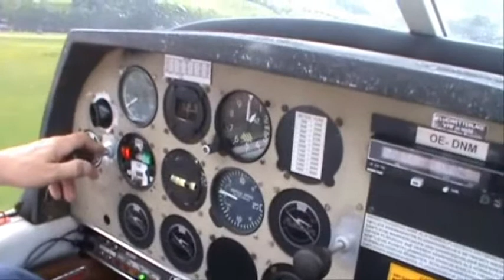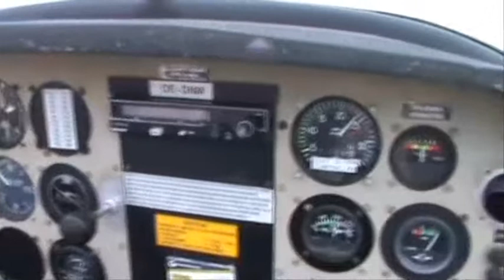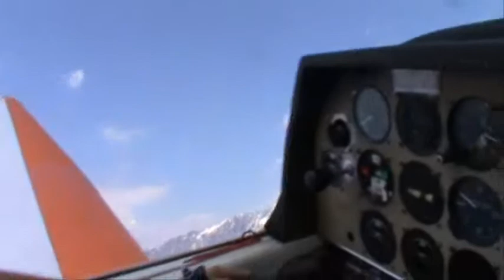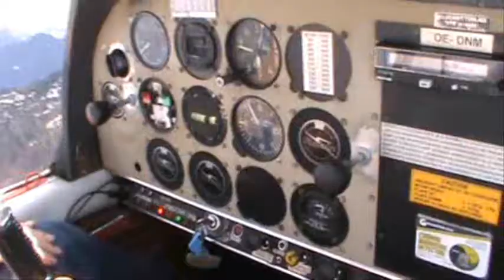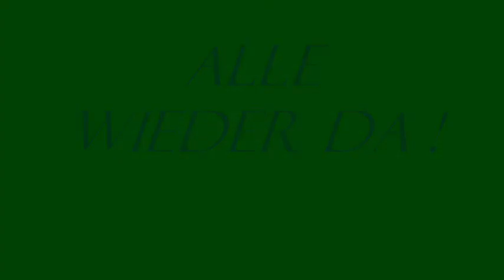OE-DNM Mit Rafael Mai 2010.wmv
F-Schlepp LOGO